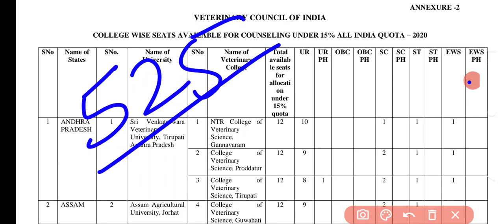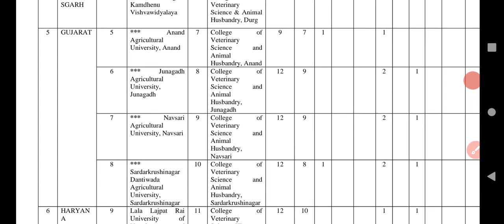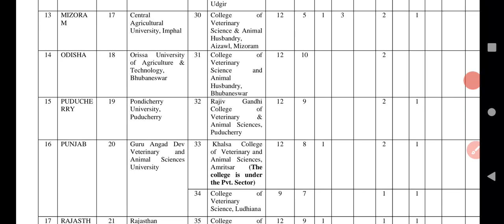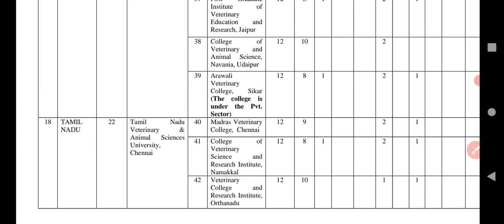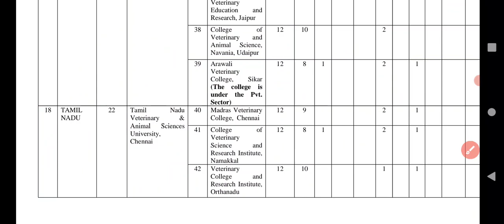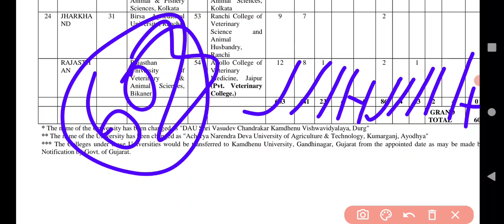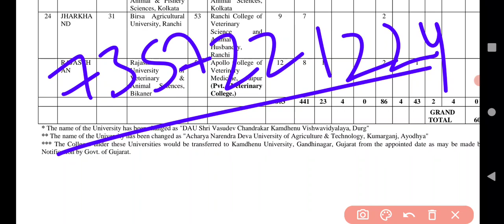VCI VETENARY//AIPVT 2020 रजिस्ट्रेशन स्टार्ट VCI VETENARY COUNSLING OF INDIA ALL INDIA VETENARY TEST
ANIL ALLEN
SDK COUNSALTENCY JAIPUR
DR SHIV SHANKAR SIR

VCI VETENARY COUNSELING OF INDIA
VCI LETEST NEWS
VETENARY REGISTRATION MOPUP ROUND
AIPVT REGISTRATION FEES
AIPVT REGISTRATION KESE KARE
VCI VETENARY COUNSELING ALLOTMENT LETTER
VCI VETENARY COUNSELING
AIPVT ALL INDIA PRE VETENARY TEST
AIPVT REGISTRATION
VCI REGISTRATION LAST DAY
VCI BEST COLLEGE IN INDIA
VCI 2020
VCI NEW UPDATES
VCI 15% AIQ REGISTRATION MOPUP ROUND
VCI VETENARY COUNSELING
VCI LETEST NEWS
AIPVT REGISTRATION FEES
VCI VETENARY COUNSELING
AIPVT REGISTRATION
VCI 2020
VCI NEW UPDATES
VCI VETENARY COUNSELING
VCI LETEST NEWS
AIPVT REGISTRATION FEES
VCI VETENARY COUNSELING
AIPVT REGISTRATION
VCI 2020
VCI NEW UPDATES
VCI VETENARY COUNSELING
VCI LETEST NEWS
AIPVT REGISTRATION FEES
VCI VETENARY COUNSELING
AIPVT REGISTRATION
VCI 2020
VCI NEW UPDATES
VCI VETENARY COUNSELING
VCI LETEST NEWS
AIPVT REGISTRATION FEES
VCI VETENARY COUNSELING
AIPVT REGISTRATION
VCI 2020
VCI NEW UPDATES
VCI VETENARY COUNSELING
VCI LETEST NEWS
AIPVT REGISTRATION FEES
VCI VETENARY COUNSELING
AIPVT REGISTRATION
VCI 2020
VCI NEW UPDATES
VCI VETENARY COUNSELING
VCI LETEST NEWS
AIPVT REGISTRATION FEES
VCI VETENARY COUNSELING
AIPVT REGISTRATION
VCI 2020
VCI NEW UPDATES
VCI VETENARY COUNSELING
VCI LETEST NEWS
AIPVT REGISTRATION FEES
VCI VETENARY COUNSELING
AIPVT REGISTRATION
VCI 2020
VCI NEW UPDATES
VCI VETENARY COUNSELING
VCI LETEST NEWS
AIPVT REGISTRATION FEES
VCI VETENARY COUNSELING
AIPVT REGISTRATION
VCI 2020
VCI NEW UPDATES
VCI VETENARY COUNSELING
VCI LETEST NEWS
AIPVT REGISTRATION FEES
VCI VETENARY COUNSELING
AIPVT REGISTRATION
VCI 2020
VCI NEW UPDATES
VCI VETENARY COUNSELING